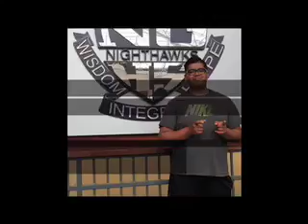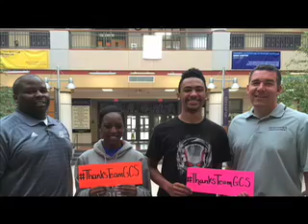Thanks Team GCS from Northern High School!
ThanksTeam GCS